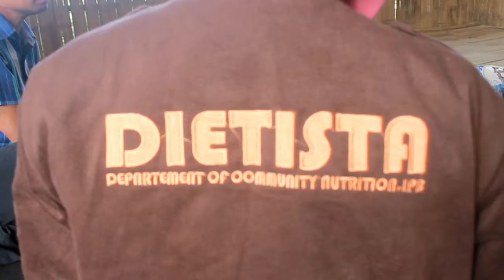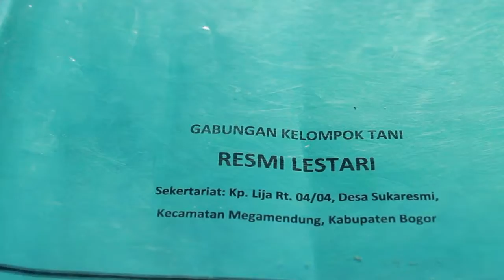Gapoktan (Gabungan Kelompok Tani) Resmi Lestari, Megamendung, Bogor - GM 51 IPB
Karena tugas mata kuliah Ekopang saya berhasil main sampai Megamendung